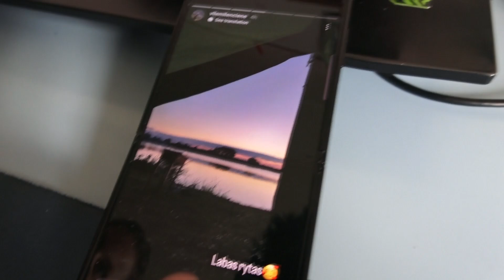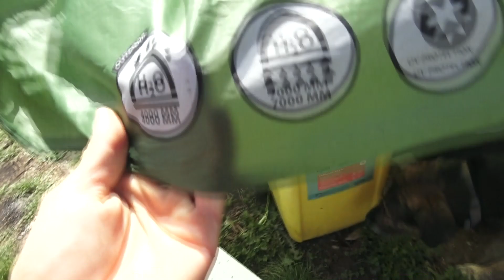Rugpjūčio 4/ Žvejyba baigės su nuotykiais/ Klijai putplasčiui/ Molinuko palėpė